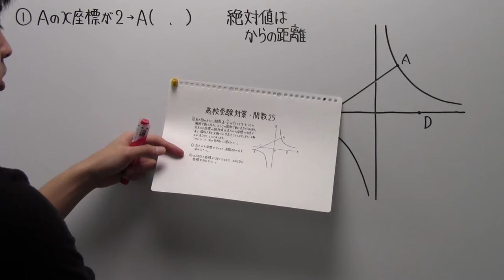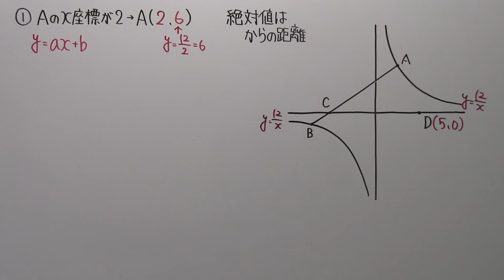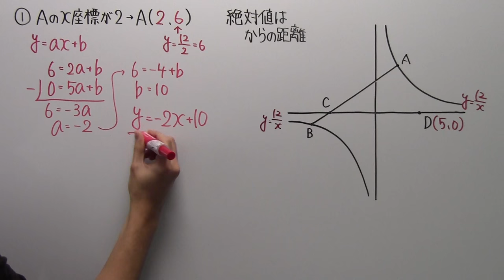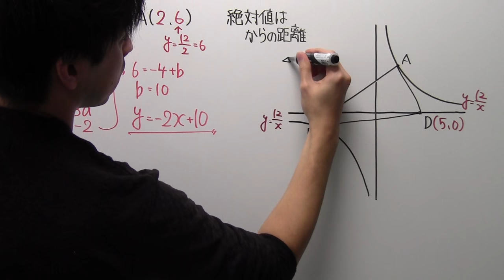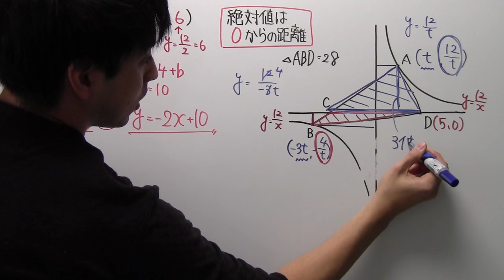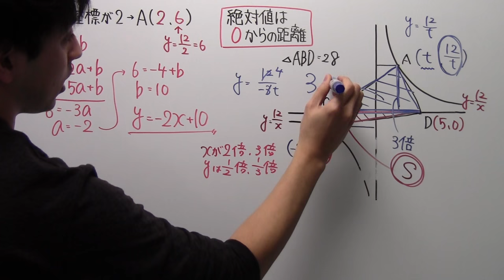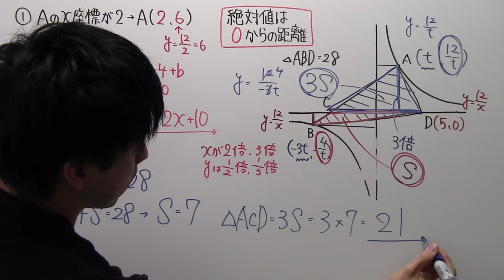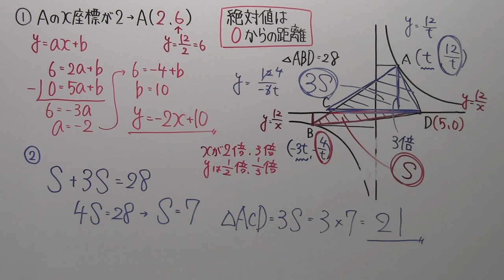【高校受験対策】数学－関数２５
②はもっといい解き方あったらコメント欄にお願いします！